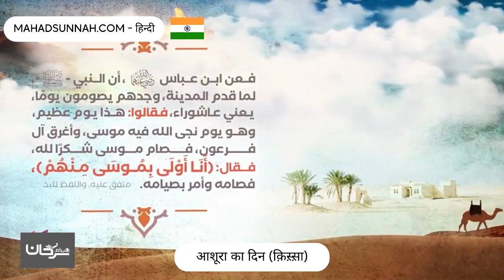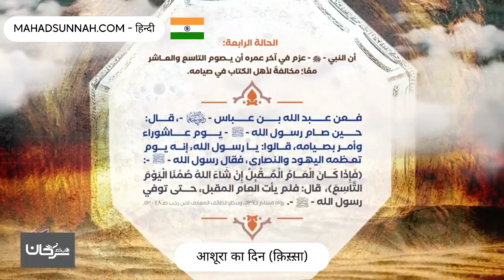आशूरा का दिन क़िस़्स़ा يوم عاشوراء القصة